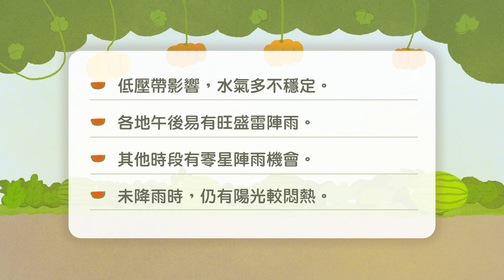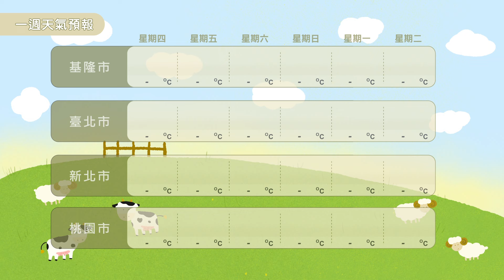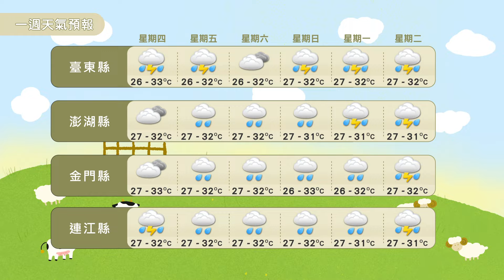農業氣象113/08/15 低壓帶影響，水氣多不穩定，未降雨時，仍有陽光較悶熱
低壓帶影響，水氣多不穩定。
各地午後易有旺盛雷陣雨。
其他時段有零星陣雨機會。
未降雨時，仍有陽光較悶熱。